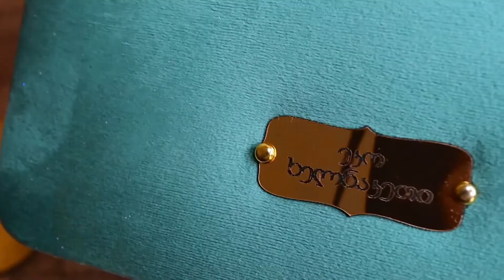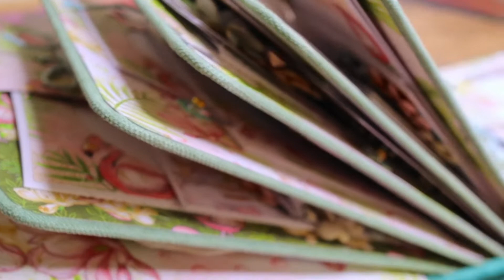საბავშვო ფოტო ალბომი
საბავშვო ფოტო ალბომი / სკრაპბუკინგი